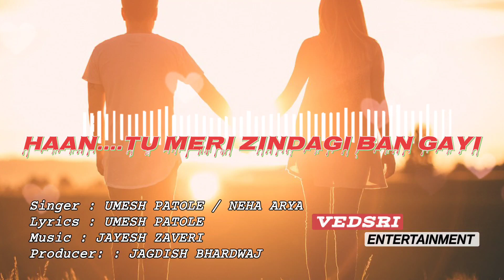Haan tu meri | Zindagi ban gayi | New song | 2023 | lovesong 💝 VEDSRI ENTERTAINMENT 🔥